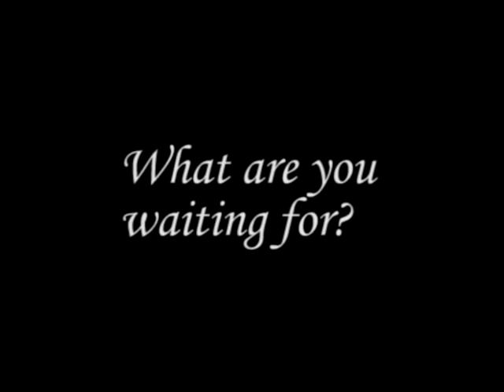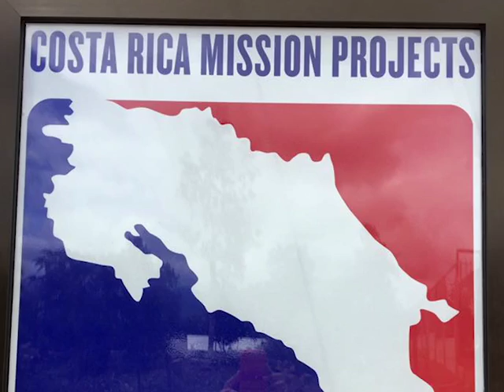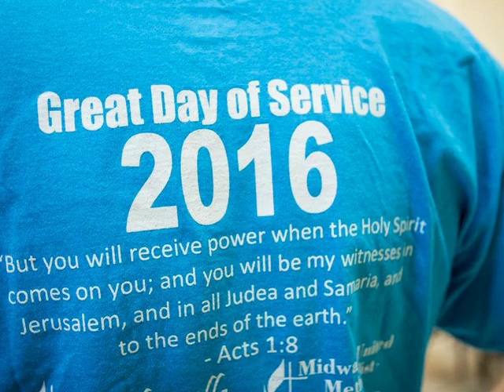DFUMC - 2016 Year-in-Review Video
Douglasville First United Methodist Church
Douglasville Georgia